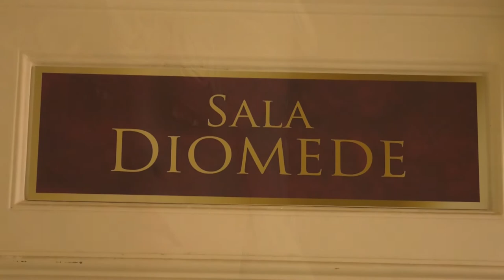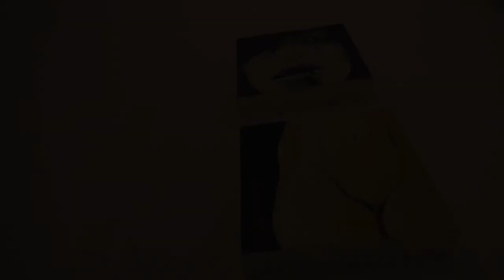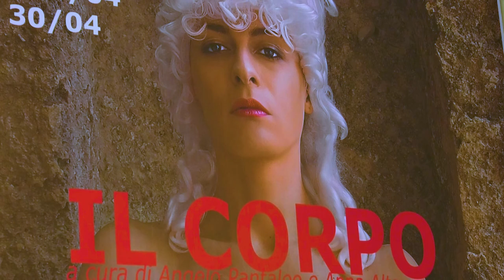IL CORPO - APRILE 2019 MUSEO CIVICO DI FOGGIA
Foggia: "Il corpo", la collettiva d'arte a cura di Angelo Pantaleo e Anna Altamura al Museo Civico di Foggia
„Artisti: Ida Carlone, Fabio Casiero, Monica Carbosiero, Lucia Castucci, Aurora Cirillo, Alessandro Cupaiolo, Alfonso Galluzzo, Maddalena Gatta, Rosanna Giampaolo, Pino Lauria, Nicola Loviento, Nelli Maffia, Roberta Morelli, Giuseppe Petrilli, Gianfranco Piemontese, Lucia Pompa, Paola Ricucci, Pietro Ricucci, Sergio Rubini, Concetta Russo, Giuseppe Santamaria, Danilo Scopece, Ubaldo Urbano, Vieri Sorrentino, Elettra Vinelli.“